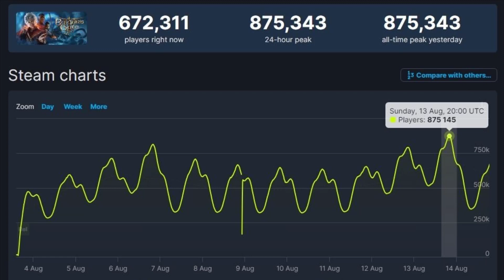Baldur’s Gate 3 đã trải qua những ngày cuối tuần ấn tượng trước đó.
Baldur’s Gate 3 đã trải qua những ngày cuối tuần ấn tượng trước đó và đạt được một cột mốc mới cho những người chơi đồng thời trên Steam.
Baldur’s Gate 3 đã đạt được một cột mốc quan trọng mới trên Steam, một lần nữa đạt đến tầm cao mới với tổng số người chơi đồng thời trong tuần thứ hai liên tiếp. Sau khi ra mắt đầy đủ vào ngày 3 tháng 8, tựa game đã khiến mọi người ngạc nhiên khi lọt vào top 10 sản phẩm hàng đầu trên Steam dựa trên tổng số người chơi đồng thời cao nhất của chúng. Một tuần sau, Baldur’s Gate 3 đã xây dựng được thành công đáng kinh ngạc của nó, một điều hiếm có trên Steam vì hầu hết các trò chơi đều đạt đỉnh ngay sau khi ra mắt.